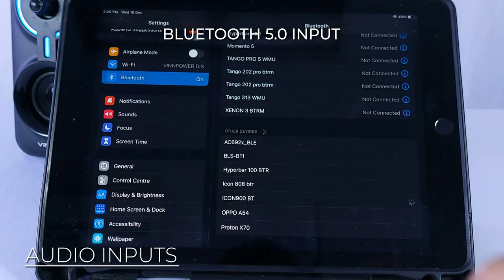ICON 900 BT | Product Showcase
Wanna learn every thing you can do with the ICON 900 BT? Watch this product showcase for an A-Z walkthrough on the features on this Bluetooth 2.0 USB Powered Speaker!

0:03 Packaging
0:10 Unboxing
0:20 Product
0:30 How to Use
0:40 Audio Inputs
0:50 Sound Test
2:05 Specs & Features